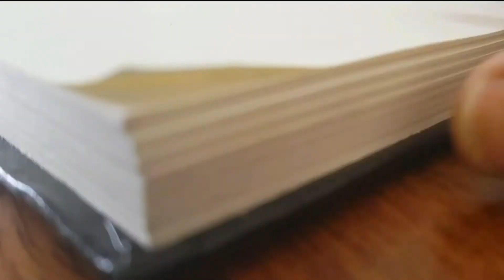Easy Watercolor Landscape Tutorial/ Beginner Friendly Watercolor Lessons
Hey Art Lovers
For today's video I'm going to paint landscape with watercolors step by step. I m using watercolor paper and Doms water cake colors .
I really hope you like it and find it helpful!

Khushboo